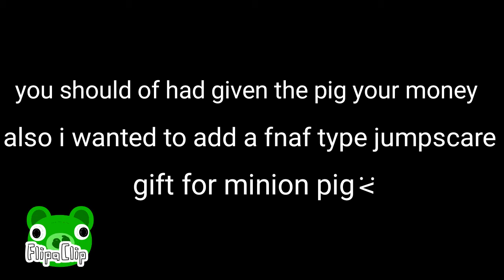*evil pig sounds* gift for minion pig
this is a gift for minion pig and i ask him if i can  make this so he said yes